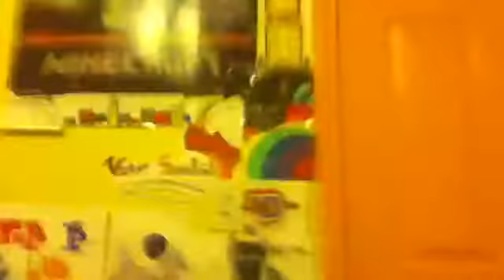Presents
Unwrapping presents!